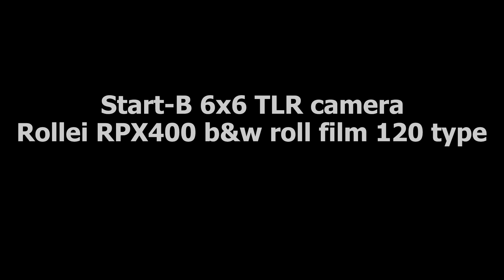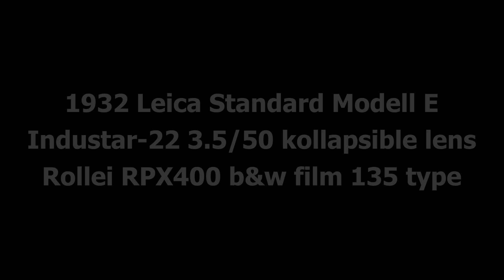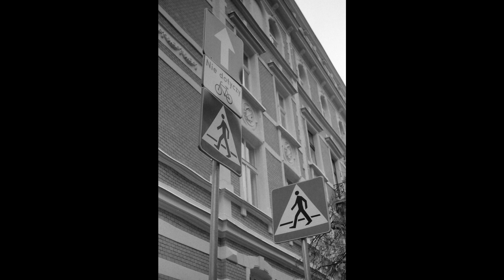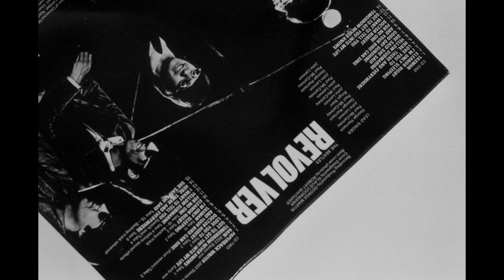Black and White Photography - I shoot with my favorite cameras - 2022 selection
Black and White Photography with Vintage Cameras - I shoot with my favorite cameras - the choice of 2022
1. Start-B 6x6 TLR, made in Poland, produced by WZFO (Warsaw Photo-Optical Works) from 1960 up to 1968 with the Emitar 3.5 / 75 lens + Rollei RPX400 b&w rollfilm 120 type - noticed light leaks and double exposure spoiled the impression a bit.
2. 1932 Leica Standard Modell E + 1955 Soviet Industar-22 3.5 / 50 collapsible lens + Rollei b&w film 135 type and reproductions and macros made with DIY gear made in 1960s by my Father - macros made with 1966 Soviet Jupiter-8 2 / 50 lens.
For my selection of favorite cameras in 2022, please read on the blog
About DIY macro and reproduction device, please read on the blog
Note: The slideshow = video without sound = silent movie